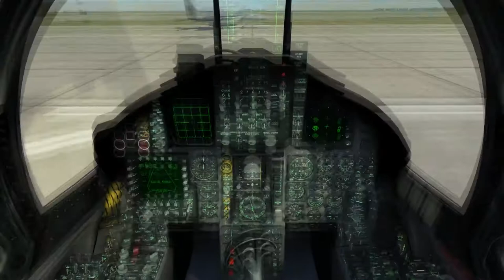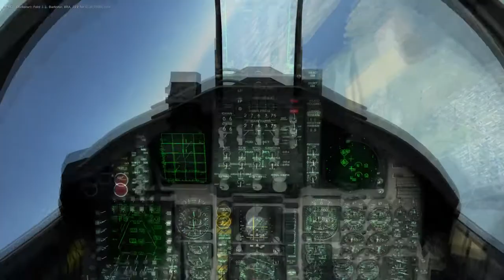DCS: World 1.5.2 - F-15C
Gyarkorlás/móka a srácokkal.
Pinholes 2k high diff a mission neve.